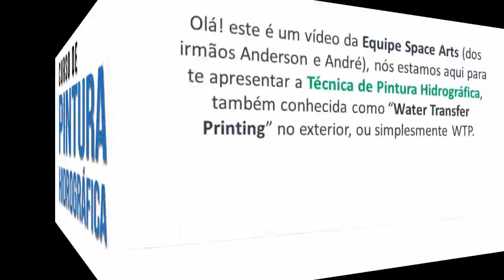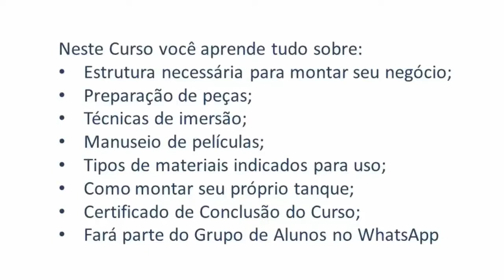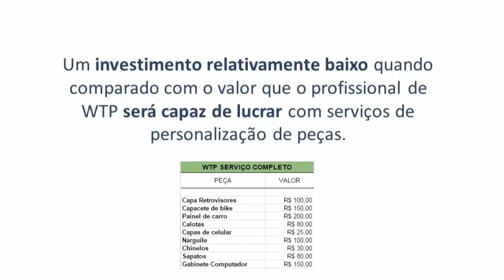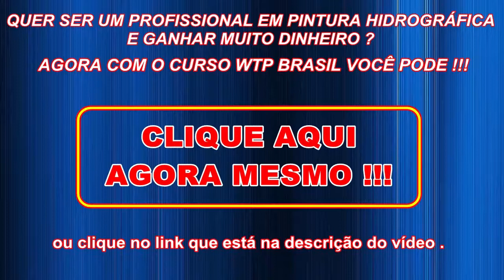Pintura Hidrografica Descubra Como Fazer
Conheça Water Transfer Printing, WTP ou Pintura Hidrografica Profissional.

Aprenda Como Fazer essa técnica que se tornou febre entre os apaixonados pelo mercado automotivo, artes e decoração. Ela permite aplicar qualquer desenho nas peças de maneira fácil, rápida e muito simples.

Sabia que ao terminar de fazer o curso você receberá o certificado de conclusão do curso Pintura Hidrografica Profissional?

Você quer ser um profissional em Pintura Hidrografica?

Aprender como fazer Pintura Hidrografica passo a passo?

Venha ser um Profissional de Sucesso e Montar seu Próprio Negócio com o Curso de Pintura Hidrografica Profissional WTP Brasil Clicando no Link Abaixo Agora Mesmo!!!

Se quiser saber mais sobre Pintura Hidrografica e como você poderá montar seu próprio Negócio com o Curso Pintura Hidrografica Profissional, vou deixar um link abaixo de uma Playlist para você assistir e saber tudo sobre Pintura Hidrografica...